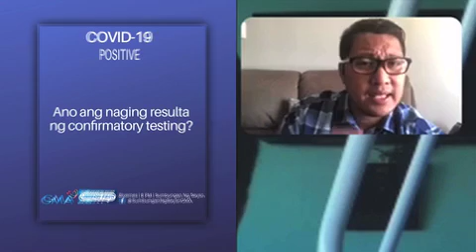Sumbungan Ng Bayan: Karanasan at health tips ng isang doctor na COVID-19 survivor!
Sa pagtugon ni Dr. Jose Antonio Bautista sa mga pasyenteng mayroong COVID-19, siya rin ay naging positibo sa virus at tinawag na "PH 253". Tunghayan ang kanyang panayam kay Oscar Oida kung saan isinalaysay niya ang kanyang naging karanasan bilang isang COVID-19 positive.

Maraming salamat po sa mga gaya ninyong frontliner. Saludo po kami sa inyong serbisyo para sa bayan!